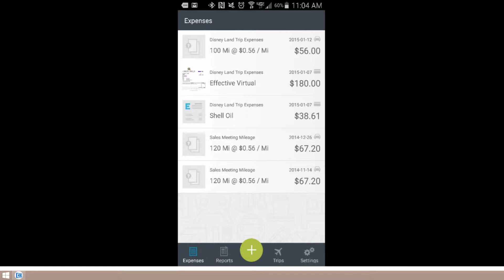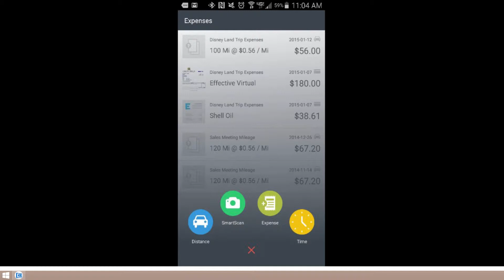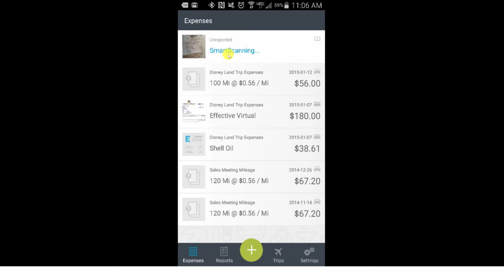Expensify - Section 1 - Lesson 1 - SmartScan